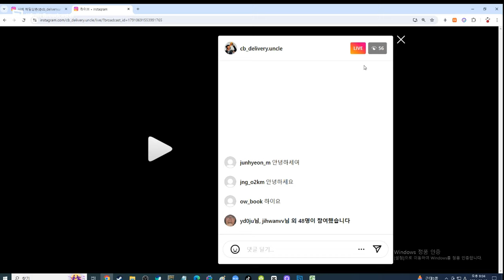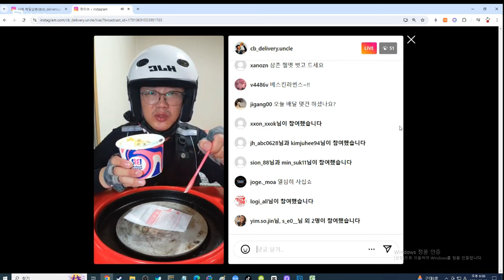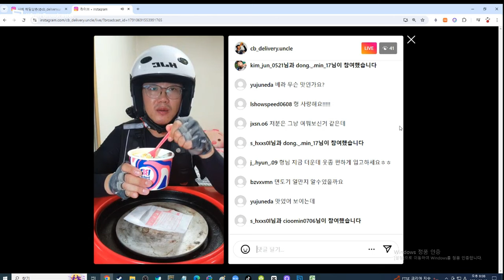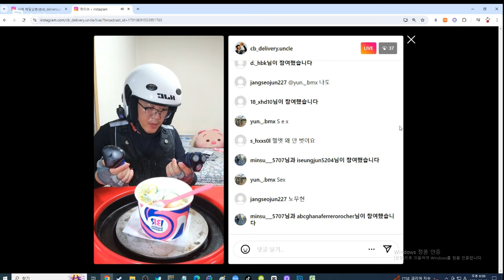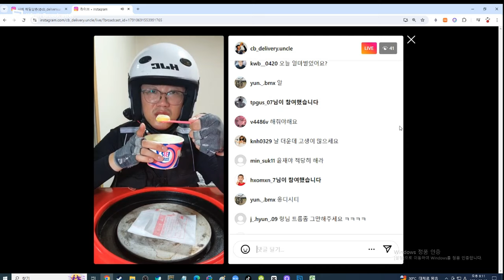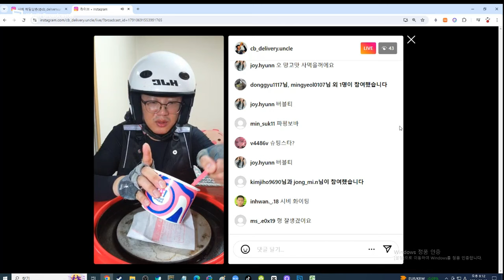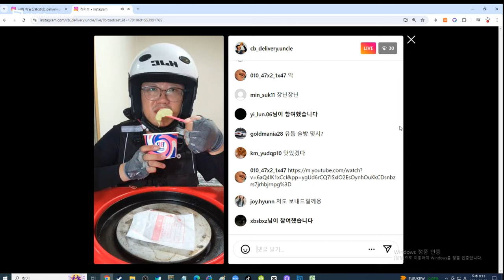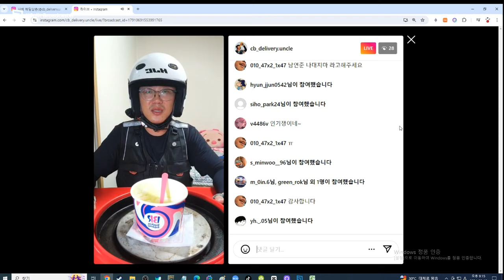배달하는 40대 노총각 실시간 베스킨라빈스 아이스크림먹방 아이스크림 먹방 배달 시비 배달삼촌 mukbang 吃播 モッパン शराब sharaab كحول